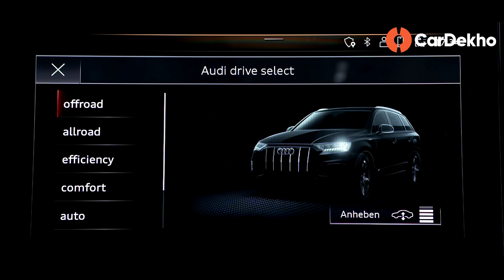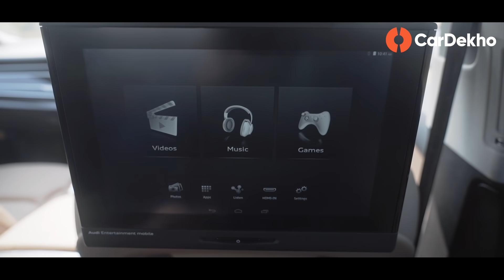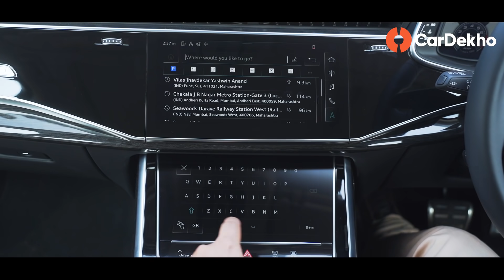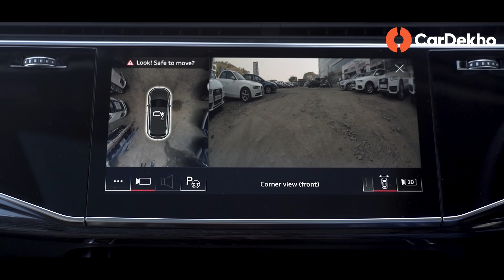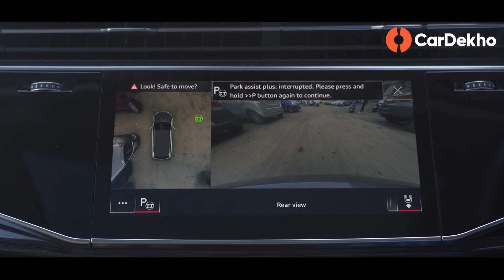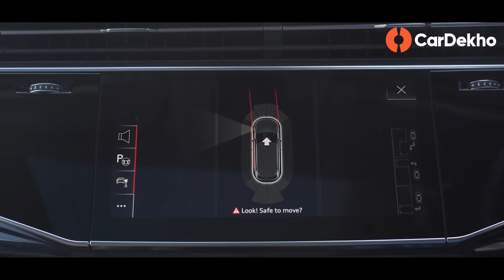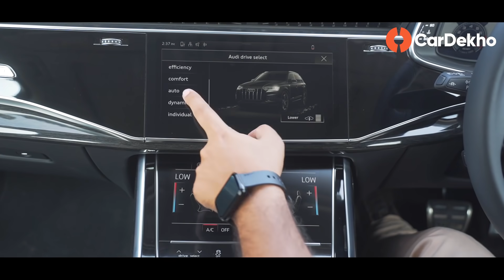22 Must-know Things About the 2022 Audi Q7 Facelift | First Drive Review in (हिंदी में)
Audi’s flagship three-row SUV, the Q7, was discontinued in the Indian market ever since the BS6 norms came into force from April 2020. But now, after an almost two-year hiatus, the SUV is making a comeback, albeit in its facelifted avatar.This is the same update that was globally revealed back in 2019. With the mid-life refresh, the luxury SUV has had a change of heart along with a handful of cosmetic and feature enhancements. Does the Audi Q7 still have what it takes to make you go and spend that asking price of around Rs 85 lakh (ex-showroom)? Here are 22 things about the Audi Q7 which will help you decide.